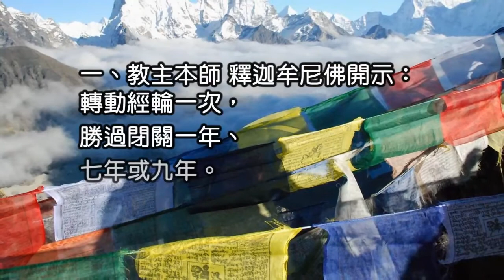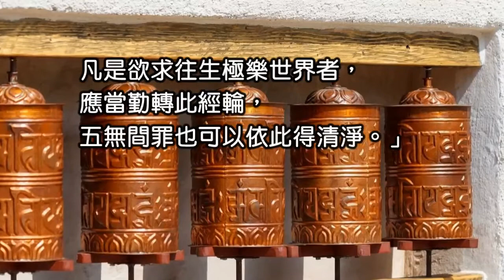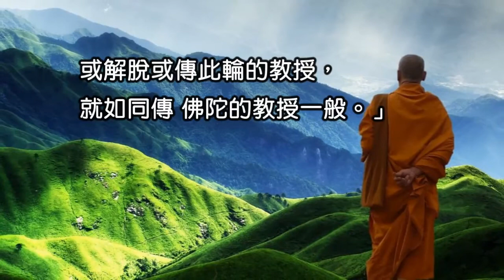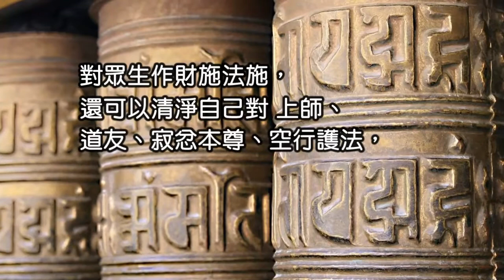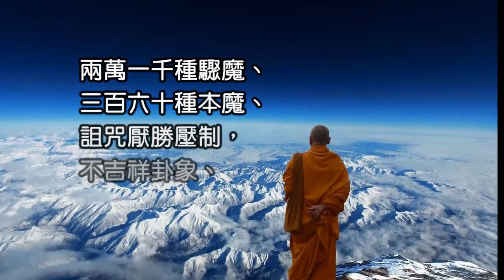【轉經輪之功德】六字大明咒 嗡瑪尼唄美吽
【轉經輪之功德】

  尊貴 龍德 上師慈悲開示：「轉動經輪時，應將凡夫的愚痴心，轉成聖者的慈悲心、智慧心。善信男女發心轉動解脫轉經輪，等同於持誦經輪中所有經咒無數萬億遍，功德不可思議!」

  以下節錄諸佛菩薩針對經輪之功德之開示：

  一、教主本師 釋迦牟尼佛開示：「轉動經輪一次，勝過閉關一年、七年或九年。承此經輪威力故，一切善神護持、救護、解脫一切非時橫死及痛苦，於子、財、享用、衣食、奴僕等無人能比。若言身語之善行無有超過此經輪力大者。」

  二、偉大 蓮花生大士開示：「轉動經輪時，發出的聲音，凡所聽到的眾生、觸及影子的眾生，以咒輪加持的水飲用、觸及的眾生，都能夠將其罪業於剎那間護得清淨。」、「那些精進持咒、轉經輪的人，無疑將獲致十地的果位，所有無量的負面業障也將立即消除。凡是欲求往生極樂世界者，應當勤轉此經輪，五無間罪也可以依此得清淨。」

  三、慈悲 彌勒菩薩開示：「如果對甚深的經輪供養錦衣，將在未來五百世得好衣服的果報；如果對甚深的轉經輪供養，將直達解脫之道；供養華幔，將成為所有有情的怙主，你積聚的功德勝過誦十萬遍、千萬變咒的功德，神靈和天摩將頂禮你。你將主宰人類、財富和食物。有關你的一切將富有深意，就連你的影子掠過的眾生，均從惡趣得以救度。如果對六字大明咒經輪作各種食物等的供養，你將成為千輻轉輪聖王，盡享所願。最後你將得遇無上悲藏觀音大士。具福行者向他人示顯六字大明咒的經輪，或解脫或傳此輪的教授，就如同傳 佛陀的教授一般。」

  四、佛在經中云：「轉此經輪等同於不間斷地供養十方諸佛、菩薩、 上師、本尊、空行、護法、對眾生作財施法施，還可以清淨自己對 上師、道友、寂忿本尊、空行護法，毀壞誓言、發生衝突、懷恨在心、激烈爭論以及身語意三門的一切罪過。如果一邊轉經輪，一邊猛力懺悔，那麼五無間、四重、八邪、十不善等所有罪業全部可清淨無餘。勝伏三界三有天鬼人，聚集法財食。轉此經輪可令人天歡喜，一切三寶大悲尊主、 上師聖眾都欣然隨喜，此人弘法利生事業周遍四面八方，美名傳遍三千大千世界。」

  五、蓮花生大士云：「依靠轉經輪的功德，可任運成就修法的一切順緣、消除一切違緣障礙、病緣害緣、三百六十種疾病障礙、八十萬魔障、兩萬一千種驟魔、三百六十種本魔、詛咒厭勝壓制，不吉祥卦象、噩夢、凶兆、嚴重災難相等一切違品的惡緣。」

  六、密主金剛云：「轉此經輪比修一百次長壽法、觀一百次護輪、作一百次護輪的威力還大。」

歡迎來信或傳真(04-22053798)洽詢中華大悲法藏佛教會索取法寶，免費結緣：《觀音六字大明咒及轉經輪之功德利益》一書。

隨手修法施，功德無量!
◎法藏youtube頻道
立即訂閱文章
◎吉祥洲-LINE官方帳號